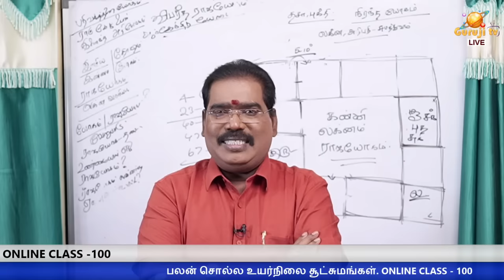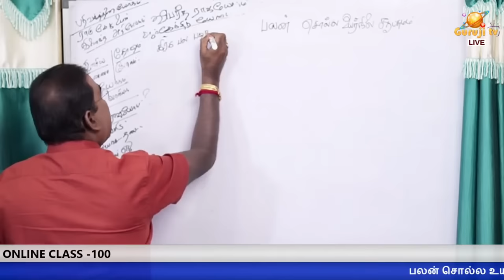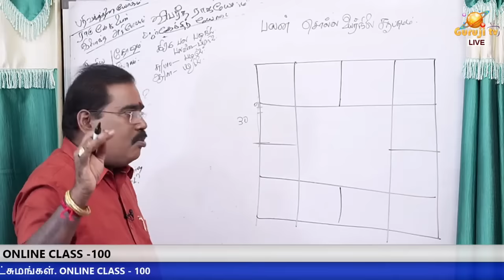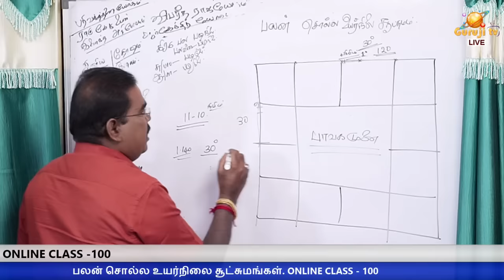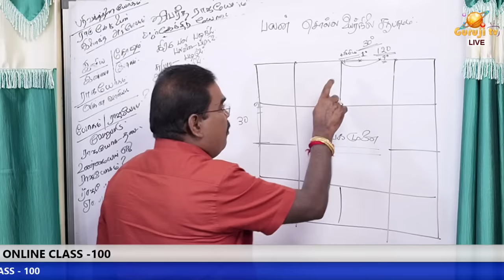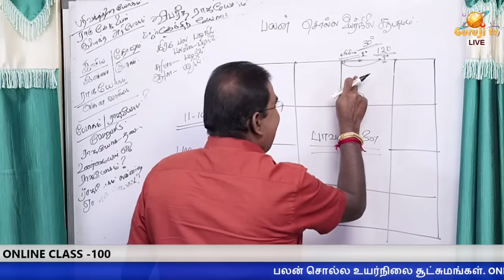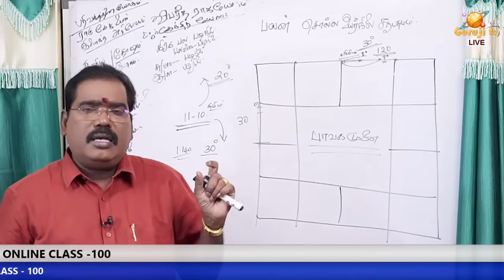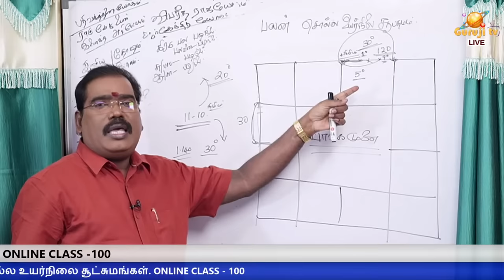பலன் சொல்ல உயர்நிலை சூட்சுமங்கள்.ONLINE CLASS TRAILER - 100...